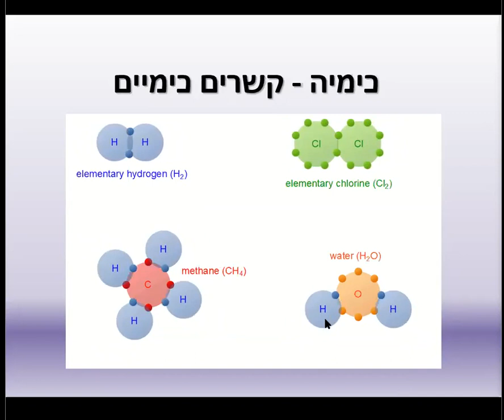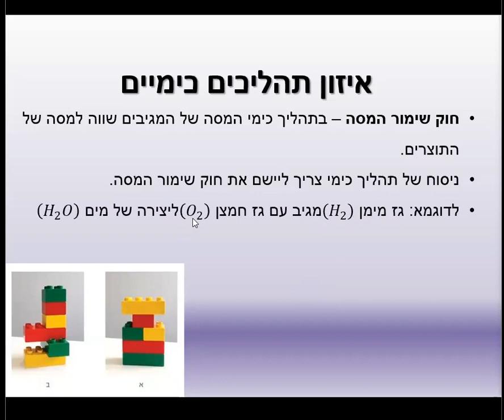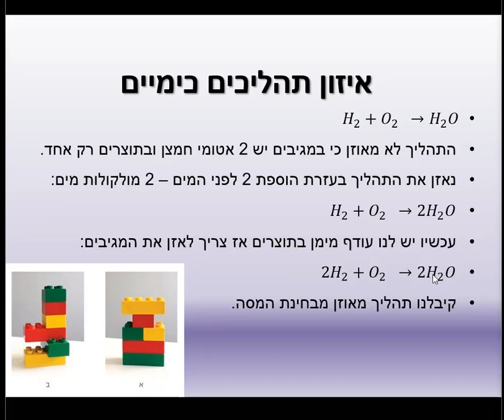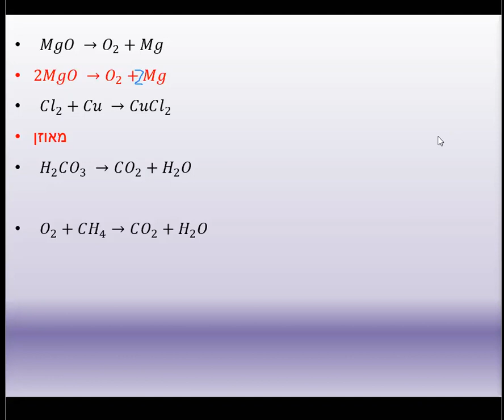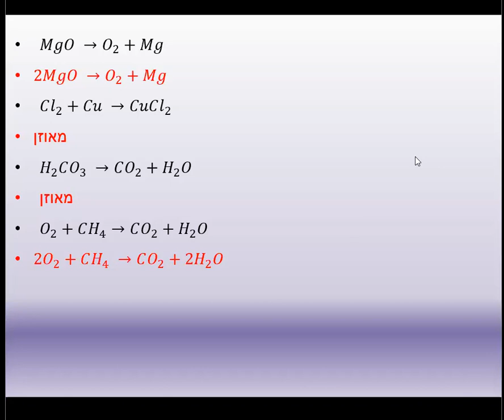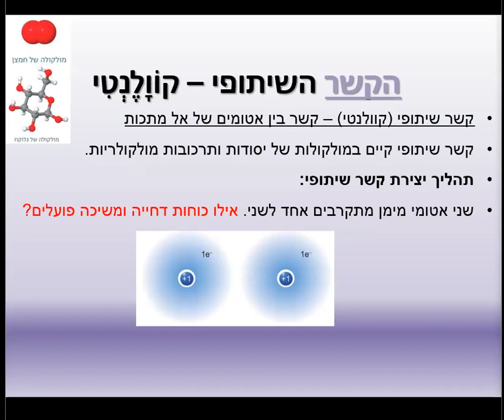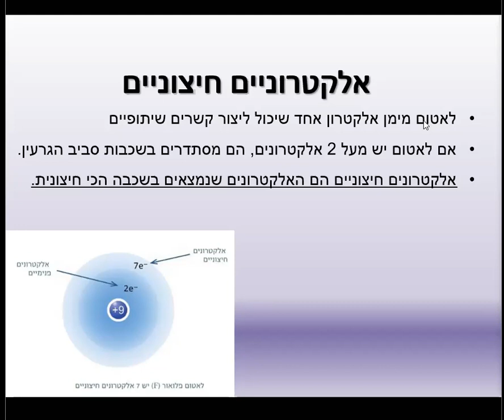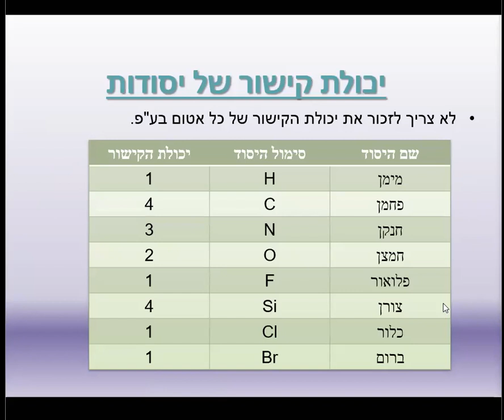קשרים כימיים 1